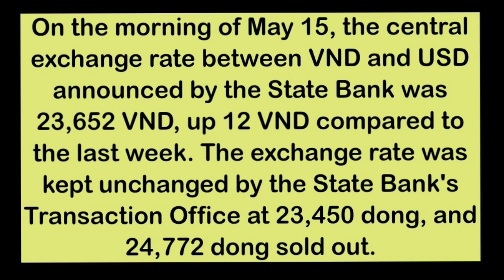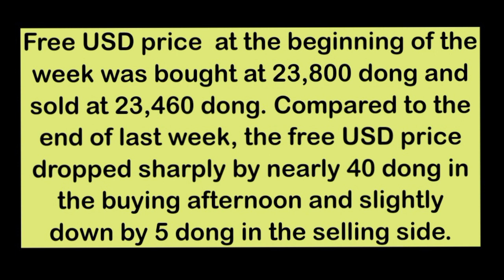VIETNAMESE DONG RATE / DOLLAR VS DONG 💥 15/5/2023 / IRAQI DINAR EXCHANGE RATE